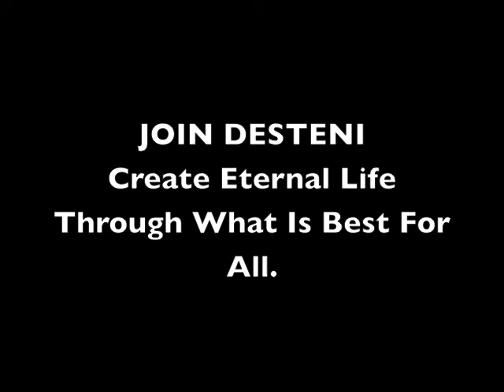Karma and Reincarnation 2011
Search for more 'The Design of' Videos to understand more about our current reality and how we can assist and support ourselves to become a point of support to stop such designs from limiting our living expression here.

The daily self Task to place yourself in writing in a structured way will in time be your proven sanity, trust , honesty and consistency that transcend all ego. All the structure must show is your dedication to what is best for all life and the confirmation through cross-referenced feedback that you are in fact living this commitment breath by breath into being as you as life. This will support you effectively when you get to the point of no return called death and you are measured to see if you are in fact life and worthy to be recognized as life. At Desteni our interest is life and the living. Join us in this journey of creating the way to life to stand the test of time. Desteni I Process is available to all regardless of affordability .

The Equal Money system will be a first step in the political agenda of the Equal Life Party worldwide once we start participating in democratic elections. Join the Desteni Forum for discussions.

Karma and Reincanation
Artist: Desteni Artists
Commentary: Rebecca Dalmas